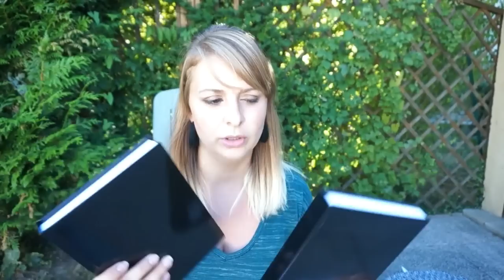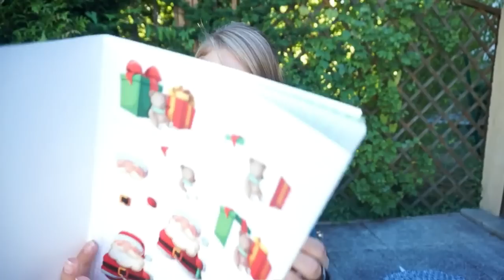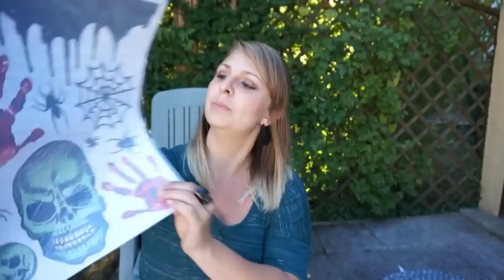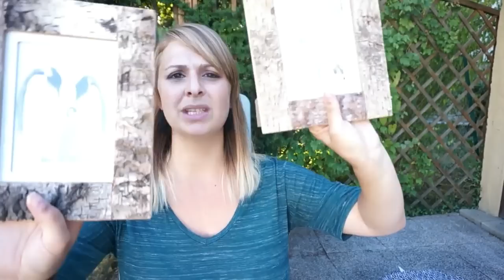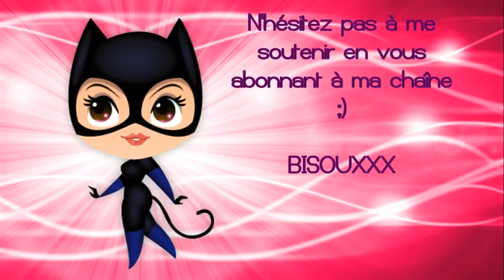Je craque encore chez Action ;)